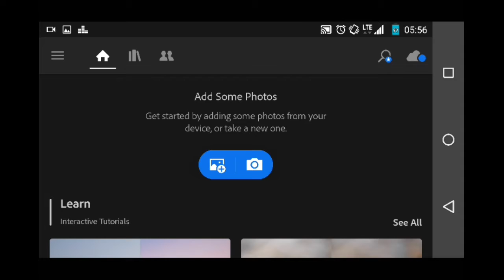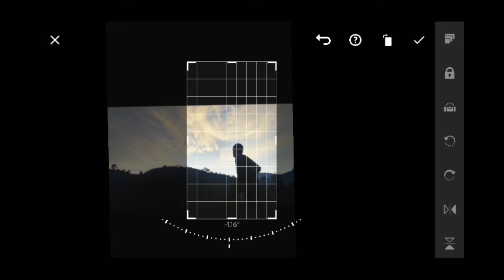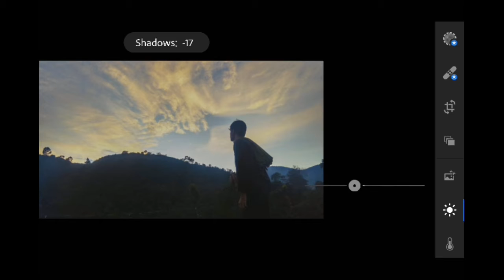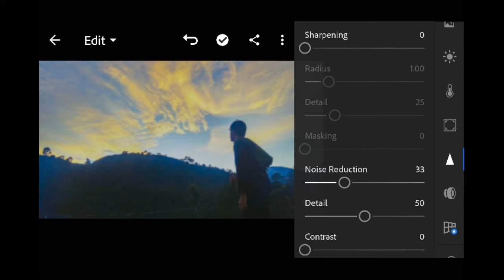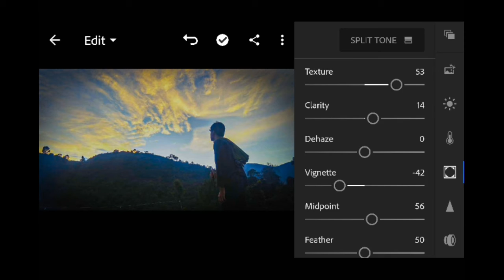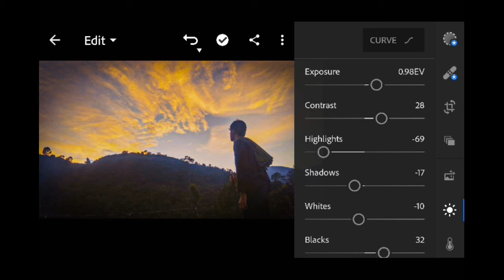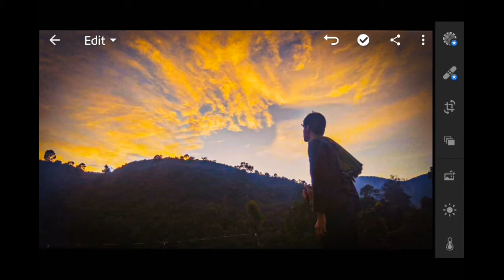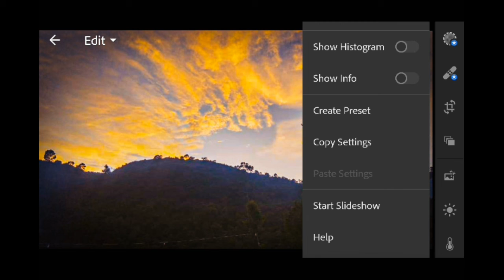cara mengedit foto burik jd berwarna di android - adobe lightroom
adobe lightroom, aplikasi editing foto dari adobe yg sangat romend buat kalian aplikasi ini membuat foto kalian lebih kece lagi sperti pake camera DSLR ...